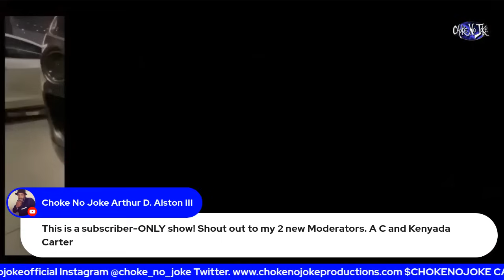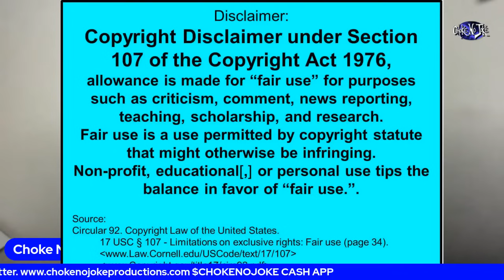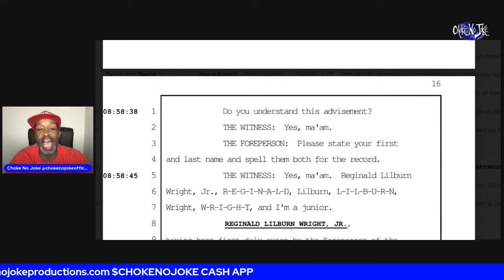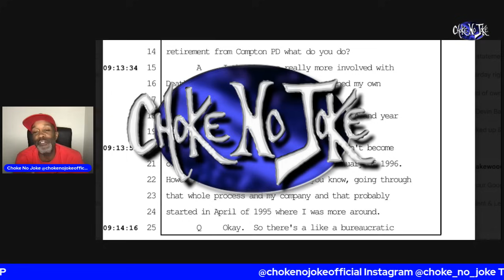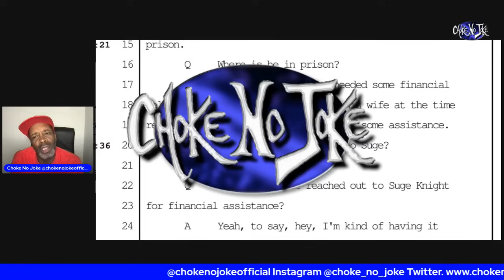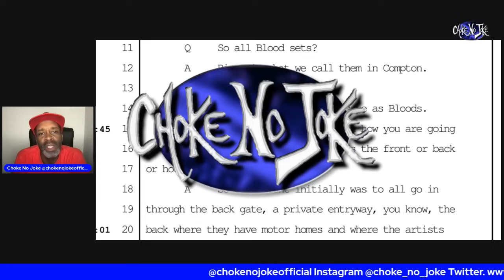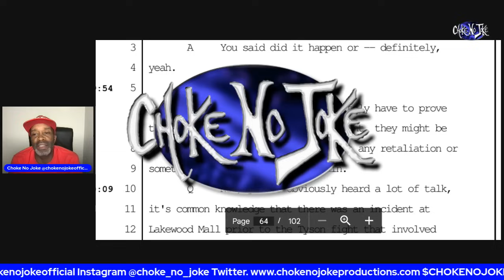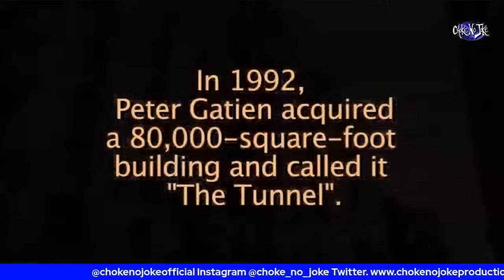REGGIE WRIGHT JR. TESTIFIES AGAINST KEEFE D! LAS VEGAS GRAND JURY - CHOKE NO JOKE